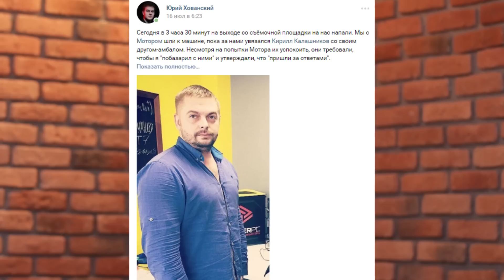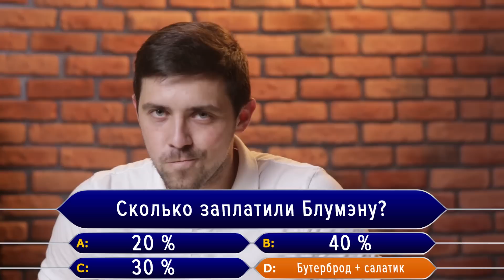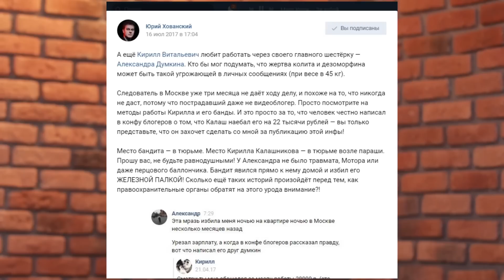ХОВАНСКИЙ ИДЕТ В СУД ПРОСИТЬ СРОК ДЛЯ КАЛАШНИКОВА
Смотри наши предыдущие видео:
Юра Хованский решает вопрос хулиганский. На этой неделе я скорее ожидал горячих новостей с фестиваля ВК фест. Получилось, что повод пришел все-таки из Питера, но чуток с иной локации. В ночь с 15 на 16 июля после съемок видео Юры Хованского к нему на разборки приехал продюсер некоторых блогеров - Кирилл Калашников. Все закрутилось настолько сильно, что сейчас Юра уже вовсю готовится судиться с Кириллом. В этом видео разберемся, что это за бандит такой Калашников, кто кроме Хованского пострадал от его деятельности и как именно. Потому что есть сведения, что он не только борзит на Хована, но и бросает людей на деньги, а также издевается над несовершеннолетними.

Итак, все уже наверно слышали, что на Хованского наехал Кирилл Калашников, он по телефону попросил поговорить с Юрой, тот был занят, матом ответил, что не собирается общаться с Калашниковым, послал его, и Кирилл приехал на место съемки, чтобы разобраться. Оба были пьяные, оба много чего друг другу лишнего сказал, но один из них взял на себя ответственность начать нападать на другого. После жестких оскорблений от Юры в сторону семьи Кирилла Калашникова, тот попытался достать Хована из машины, сломал ручку авто, хотел наказать Юру, но с хера ли ты вообще к нему придолбался? Человек себе был занят съемками. Ночь на дворе, а ты в его дела встреваешь.

Представьте себя на месте Юры Хованского. Вы заняты, ради ваших съемок пришли десятки людей, вам нужно как можно скорее завершить всё, а тут вам звонит кто-то и отвлекает.
Примечание. Звонит тот, с кем вы вообще не хотите общаться. Юра слал куда подальше Калашникова, после чего всё и переросло в потасовку. И кто же знал, что небольшая перепалка перерастет в то, что всплывет столько дерьма.
Причем, только с одной стороны. Я вообще не понимаю, как можно затроллить Хованского, он настолько самоироничен и самокритичен, что просто никак ты не затронешь его. Плюс, он, вроде, и противозаконного ничего не делает. А вот меньше повезло с этим Кириллу Калашникову. Столько дерьма на него сейчас льют, точнее не в его сторону, а обнародуют, какие грехи за его спиной, причем с доказательствами, что задаешься вопросом, почему об этом никто раньше не говорил. А оказалось, многие просто были запуганы Калашниковым, и даже ненавидя его, не высовывали нос. Одной из жертв стал, например, Майк Блумен. Все началось с обещания о репостах в популярных группах. По словам Блумена, Кирилл пообещал крутое продвижение, взамен на участие в проекте. И после того, как Майк все сделал, Калашников просто отморозился. Некоторые зрители не верят в слова Хованского, что Калашников его терроризирует давно, давит на него. И все это лишь только потому, что сложился уже стереотип, что Хованский слишком много бычит, не следит за словами и очень агрессивен. Но для тех, кто считает Калашникова святым, Приятный Ильдар обнародовал кадры разговора Руслана Тушенцова и Калашникова, которые были сняты годом раньше. По тону Руслана слышно, что он не настроен говорить с Калашниковым, и что он не ведет себя вызывающе, но в ответ почему то грубость? А теперь представьте, если он говорит так с Русланом, который не только известен на ютубе, но и по возрасту то совершеннолетний. То можно представить, в каком тоне могли идти угрозы тому же Блумэну, который на момент начала сотрудничества с Калашниковым был в возрасте 15 лет. Сейчас на стороне Калашникова действительно много неприятностей. То, что блогеры так активно форсят тему, помогло наконец-то сдвинуть дело и в полиции.